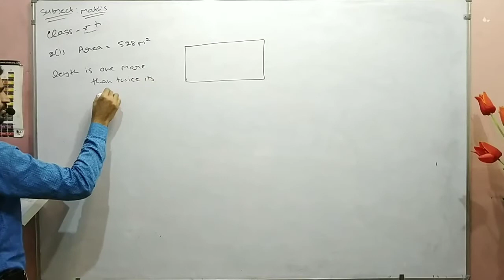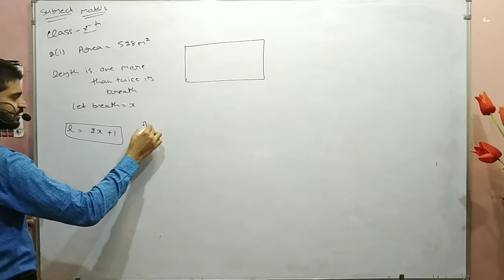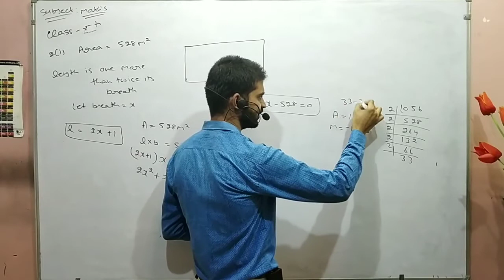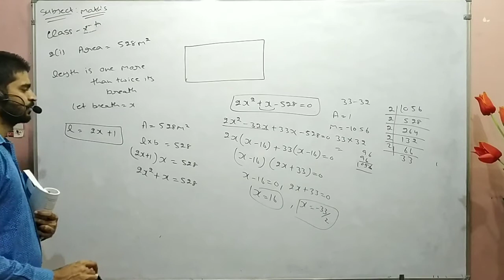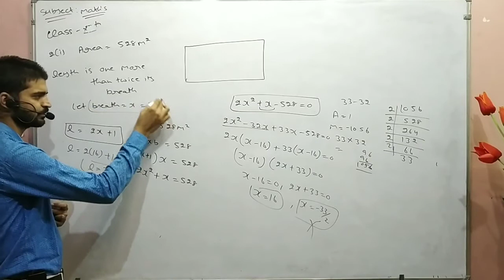Class-10th | Chapter-4th |Maths |Quadratic Equation(Part-5) by Bhavnish Wadhwa